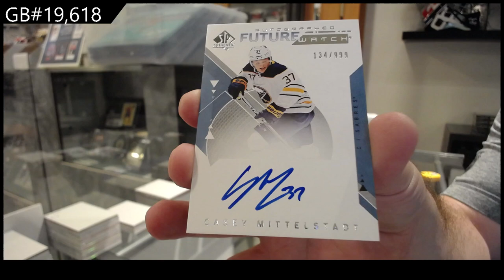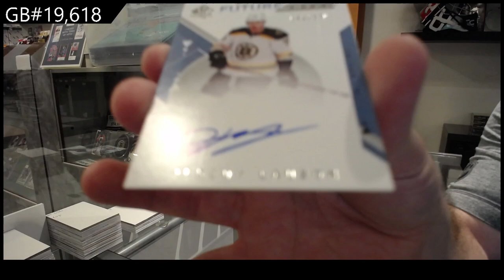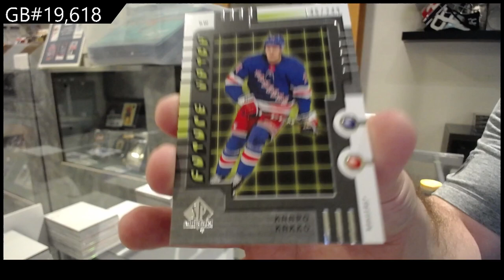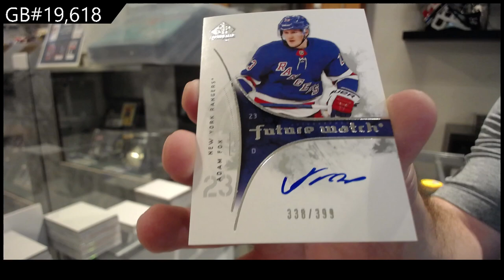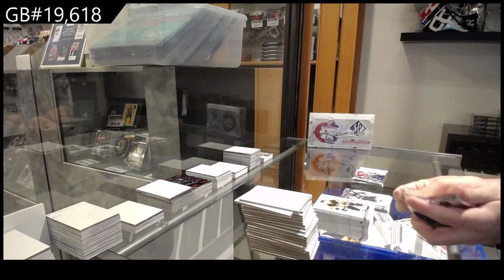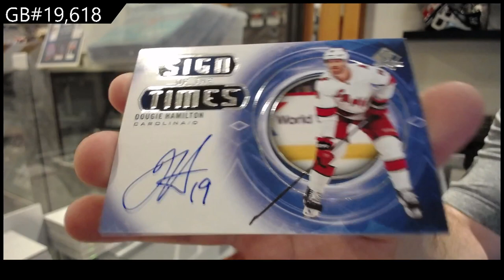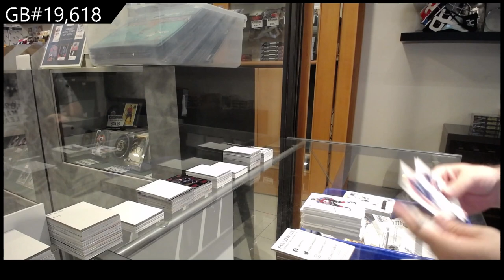18-19 UD SP Authentic, 19-20 SP Authentic & 20-21 SP Authentic Hockey Box Break - C&C GB #19,618